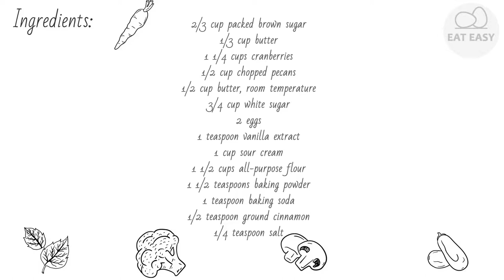Cranberry Upside Down Coffee Cake TRY IT!